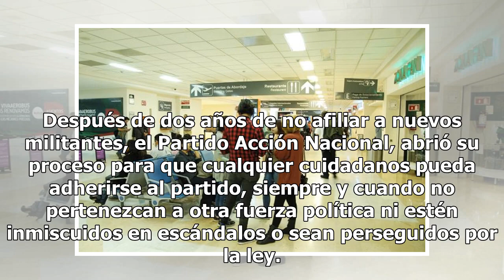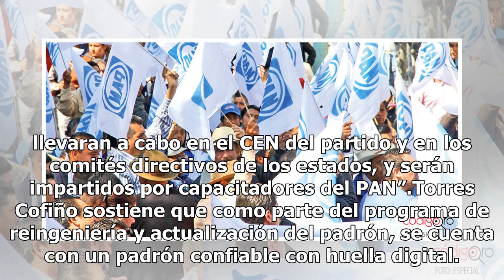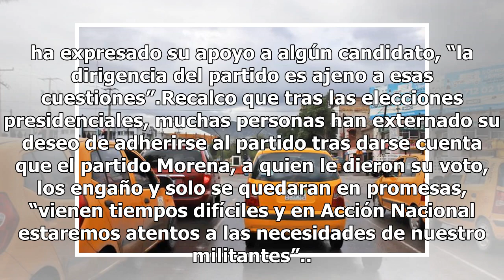PAN abre proceso para afiliación de nuevos militantes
Después de dos años de no afiliar a nuevos militantes, el Partido Acción Nacional, abrió su proceso para que cualquier cuidadanos pueda adherirse al partido, siempre y cuando no pertenezcan a otra fuerza política ni estén inmiscuidos en escándalos o sean perseguidos por la ley. Así lo informó en con...